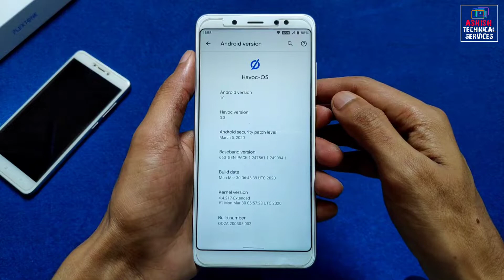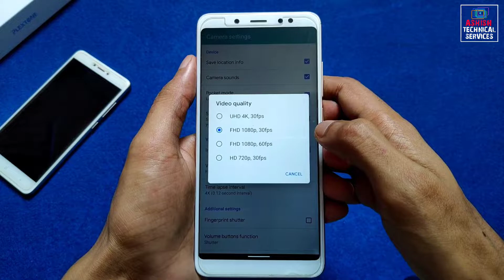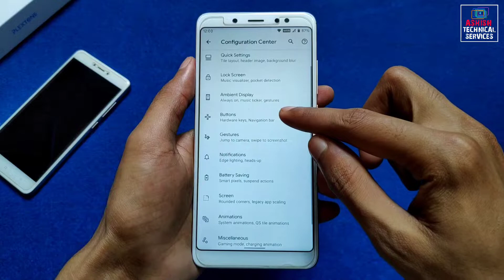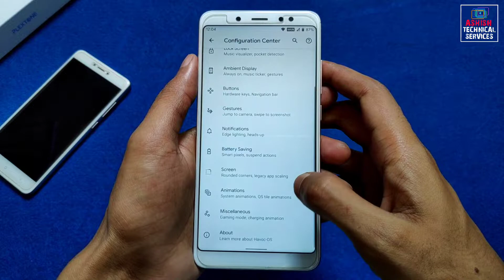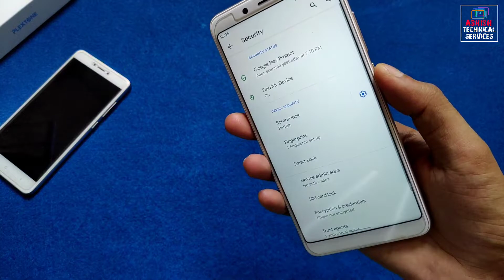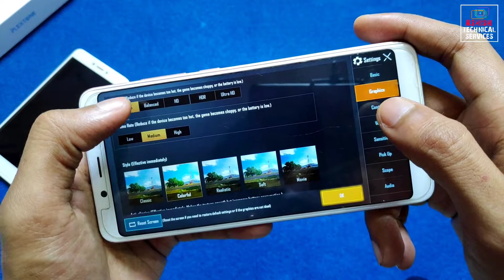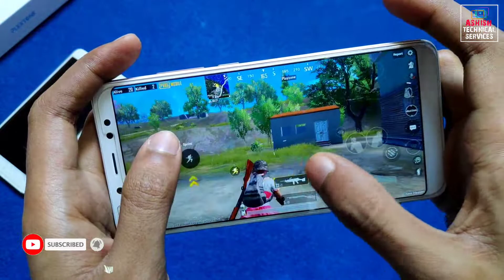ANDROID R STYLE SCREENRECORD ON REDMI NOTE 5 PRO | HAVOC OS 3.3 Azimxv Edition Rom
(Arm64/ Android. 10/ Variant. Micro)

By - @AzimovHero

🔥 𝗙𝗢𝗟𝗟𝗢𝗪 𝗠𝗘 🔥

🎵 𝗠𝗨𝗦𝗜𝗖 𝗖𝗥𝗘𝗗𝗜𝗧